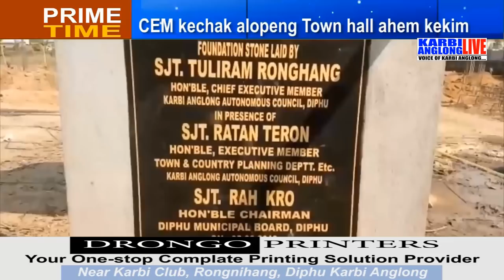Prime Time, 18 Jan 2020